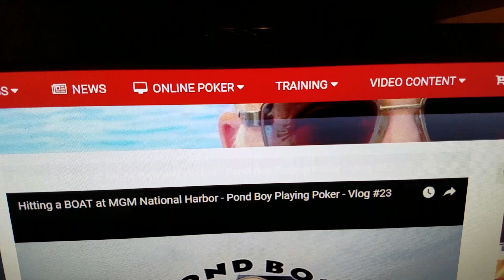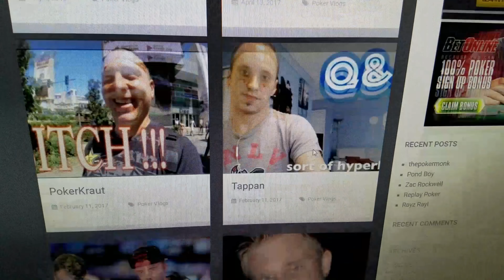Poker Vlogger $2 / $5 at Harrahs Cherokee. Pond Boy Poker Vlog #31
Poker Vloggers Website 9to5poker.com & Pond Boy plays $2 / $5 at Harrahs Cherokee. Poker Vlog #31.

Would you like to support my vlogging!